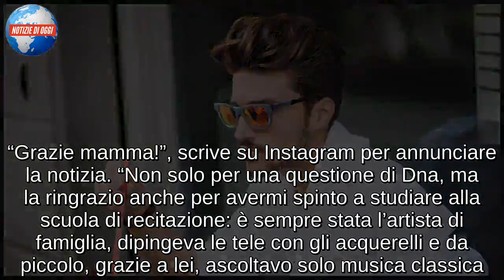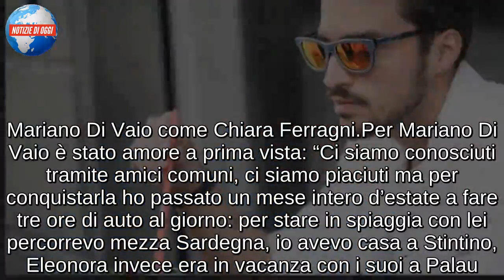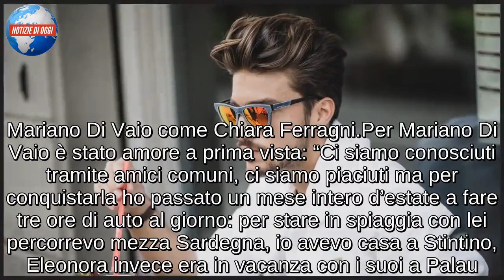MARIANO Il “Chiara Ferragni al maschile” tra i 100 più belli del mondo: “ma amo mia moglie Eleonora”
Influencer, modello, imprenditore e cantante. Sulla carta d’identità, lo spazio è esaurito. Per questo, dovesse sceglierne una, sceglierebbe “blogger”. Tutto è iniziato dalla sua cameretta; adesso, Mariano Di Vaio è nono tra i cento uomini più belli dell’anno. “Grazie mamma!”, scrive su Instagram per annunciare la notizia. “Non solo per una questione di Dna, ma la ringrazio anche per avermi spinto a studiare alla scuola di recitazione: è sempre stata l’artista di famiglia, dipingeva le tele con gli acquerelli e da piccolo, grazie a lei, ascoltavo solo musica classica. Anziché fare calcetto, io studiavo musica e teatro”.  Eleonora Brunacci, la moglie, è la sua prima supporter e “sopporter”: “Non è gelosa”, assicura lui al Corriere. “Ha capito fin dall’inizio che dovevo stare al gioco ed essere presente in alcuni contesti. Quando ho deciso di fare sul serio con Eleonora, ho chiuso con le altre donne. So che nel mio mondo non è un atteggiamento diffuso: ma io ho dei valori a cui non rinuncio”.

Mariano Di Vaio come Chiara Ferragni
Per Mariano Di Vaio è stato amore a prima vista: “Ci siamo conosciuti tramite amici comuni, ci siamo piaciuti ma per conquistarla ho passato un mese intero d’estate a fare tre ore di auto al giorno: per stare in spiaggia con lei percorrevo mezza Sardegna, io avevo casa a Stintino, Eleonora invece era in vacanza con i suoi a Palau. Costringevo i miei amici a mettersi in viaggio ogni giorno”. Dalla Sardegna a Londra, per poi approdare in America. A New York vinse una borsa di studio, arrivando secondo su 990. Gli servivano 17mila euro per continuare a recitare, ma suo padre lo scoraggiò. Fu un momento difficile: “Stavo spesso chiuso nella mia stanza, ma in America avevo visto qualcosa che mi era rimasto nella mente, il mondo dei social… Così ho deciso di aprire il mio blog, dalla mia cameretta”. Inizia così una storia da fare invidia alla Ferragni: “Stimo moltissimo Chiara. Come me ha conciliato lavoro e famiglia, anche se confesso che per qualche momento ho tifato perché tornasse con Riccardo [Pozzoli, il suo ex fidanzato e manager, N.d.R.]. Ma quando si lavora troppo insieme il rischio di rovinare il rapporto di coppia è elevato”.